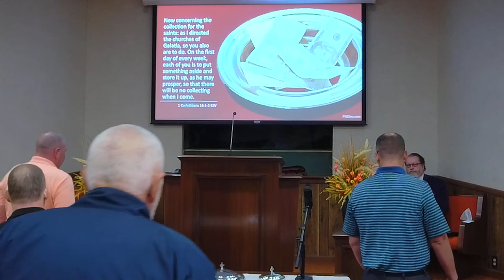9/25/2022 11am Living God's Pattern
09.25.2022 – Sunday Morning Worship 11 am, Dennis Strine, Preacher, “Living God’s Pattern.”